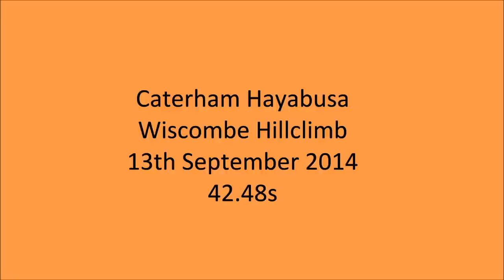Wiscombe Hillclimb - Caterham Hayabusa 42.48 seconds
42.48 seconds up Wiscombe hillclimb in my caterham hayabusa.  Just enough for a class win and a PB